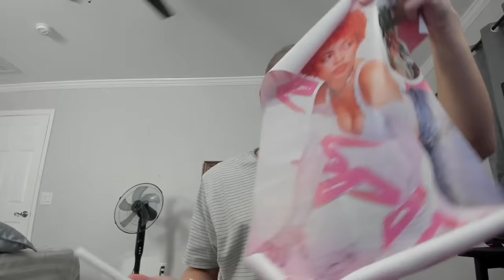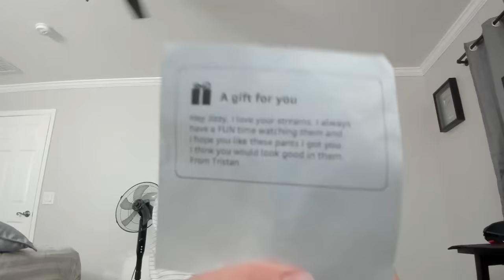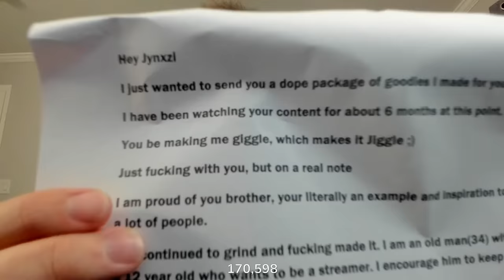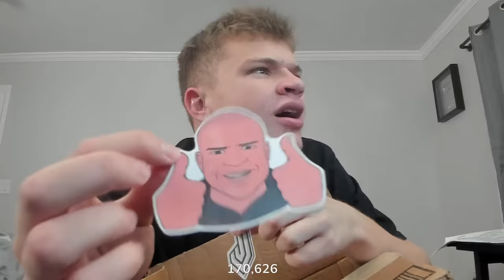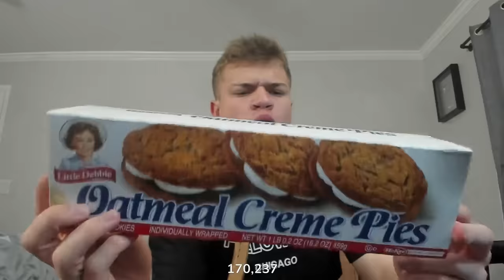My Worst Fan Mail Ever...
My CRAZIEST Fan Mail Opening...